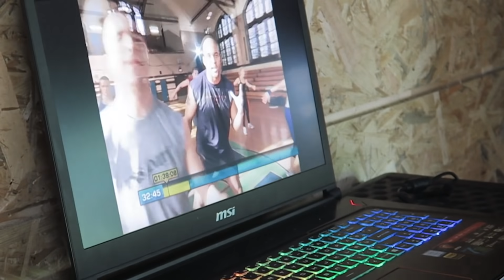THEKAIRI78 FAIT LA SÉANCE LA PLUS DURE D'INSANITY ! IL EST MAL...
On continue cette semaine intense de sport avec Jaoued!
Aujourd'hui je vais lui faire subir la plus dure séance d'Insanity.

-10% avec le code : MRLEV12